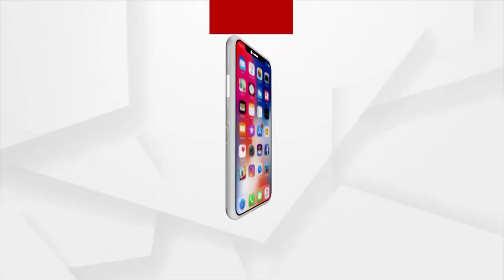White and Yellow Watermelons Farming in Mayurbhanj's Betnoti, Earns about 4 Times More Profit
Two farmers in the Mayurbhanj Betnoti block are cultivating four varieties of red yellow and white watermelon. During the Summer season, the two brothers have estimated to sell 500 quintals of watermelon at a cost of Rs 15 per kg and will get 4 times the total investment.